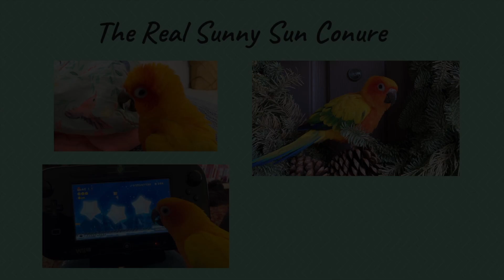This Sun Conure thinks He's a Woodpecker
Watch Sunny peck hilariously like a woodpecker! He loves pecking on a lot of things when he gets the chance.
He's such a funny bird. ❤️